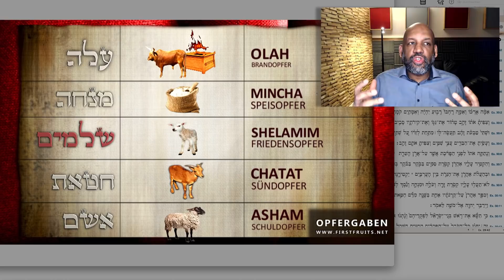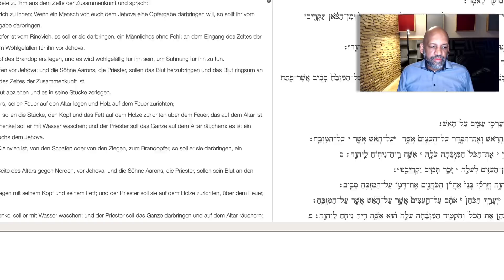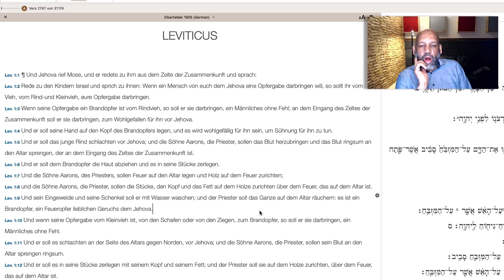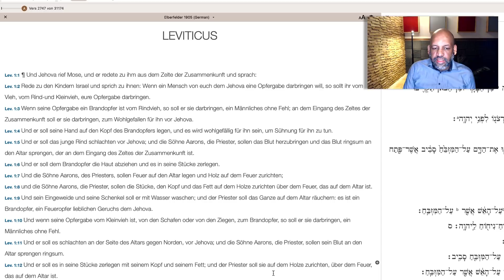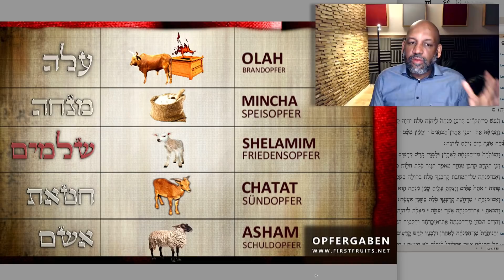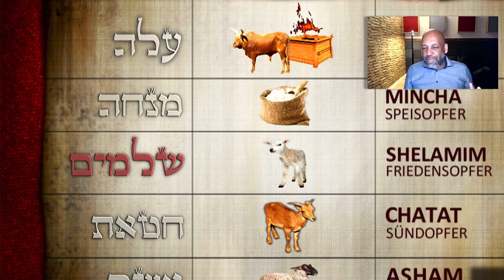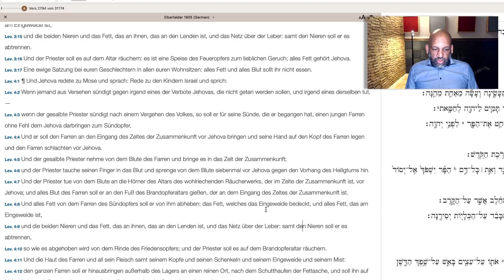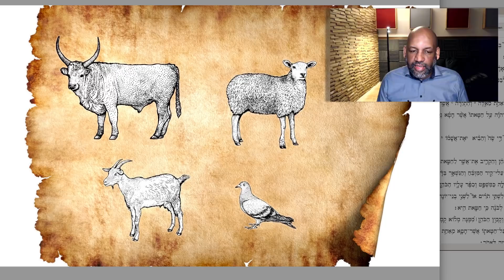Gott näher kommen | Torahportion Vayikra | 3. Mose 1:1 - 5:26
Gott näher kommen | Torahportion Vayikra | 3. Mose 1:1 - 5:26

Welchen Sinn ergibt es, dass verbrannte Tiere auf dem Altar einen "Wohlgeruch" für Gott darstellen? Geht es nur um das Opfern der Tiere, oder werden wir durch diese Opfergaben etwas gelehrt?

Weitere Torahportionen unter "Playlisten"

Wenn du diese Arbeit unterstützen möchtest:

Steve Okunola